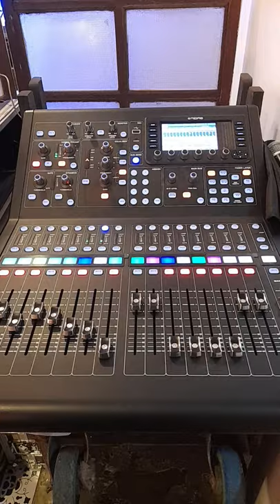Midas M22r | QSC k12 | powered setup | meat ur garden cafe